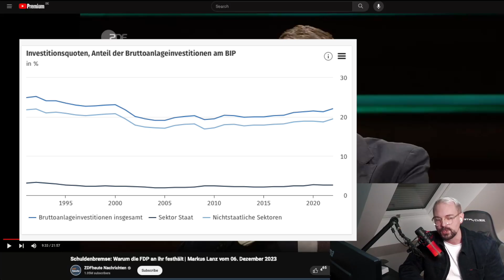FDP entblößt in desaströsem Interview völlige Ahnungslosigkeit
Christian Dürr (FDP) bei Markus Lanz: Viel Unwissen, Nebelkerzen und abstruse Argumente zur Schuldenbremse.